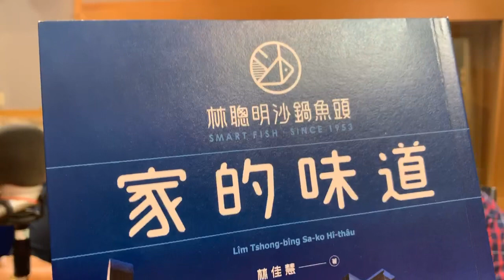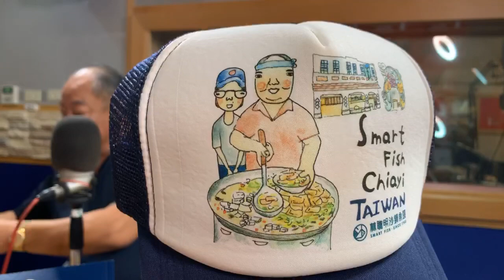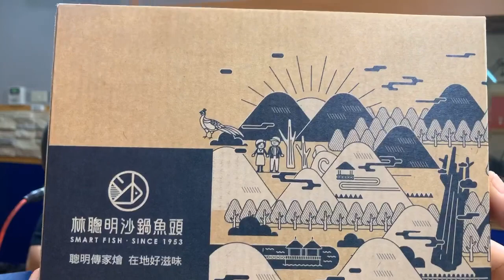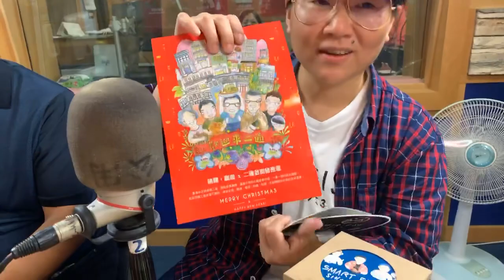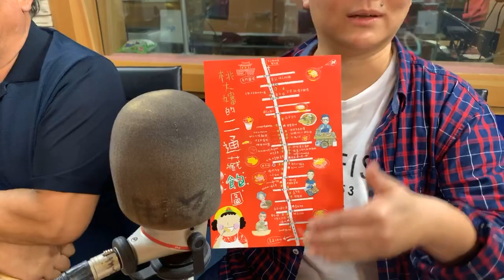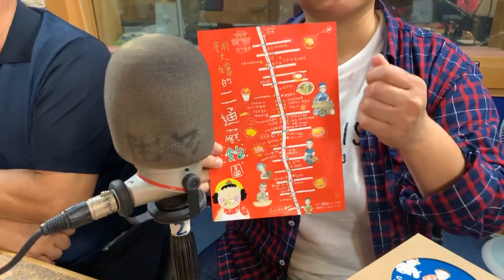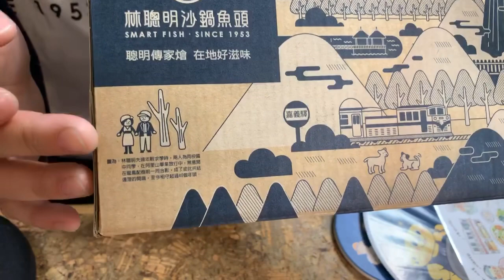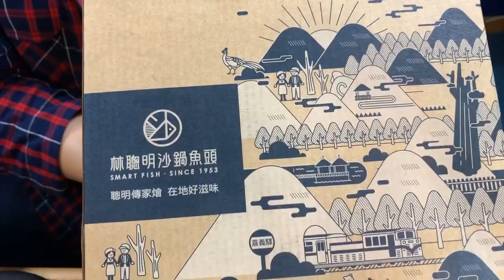嘉義林聰明沙鍋魚頭來了！